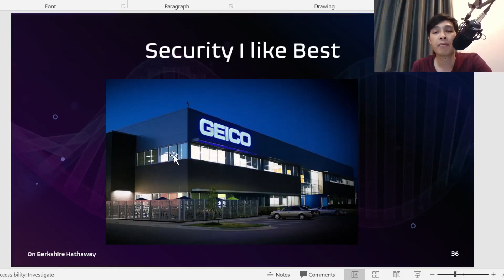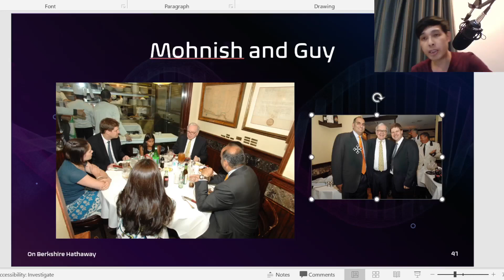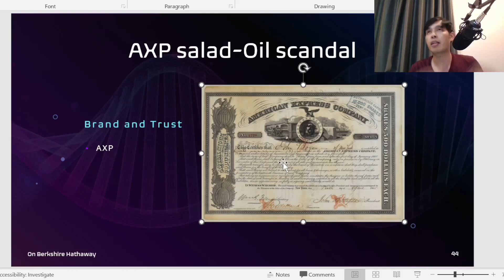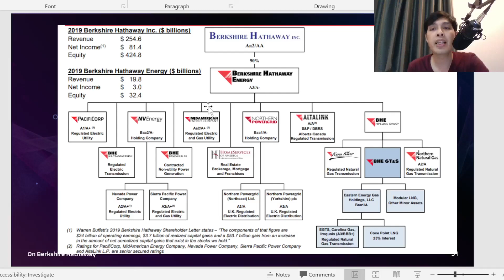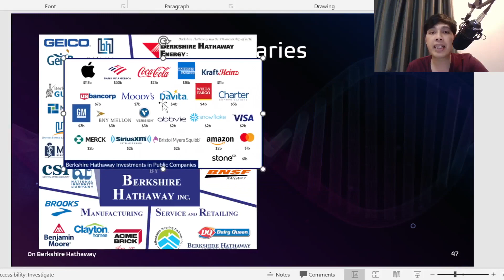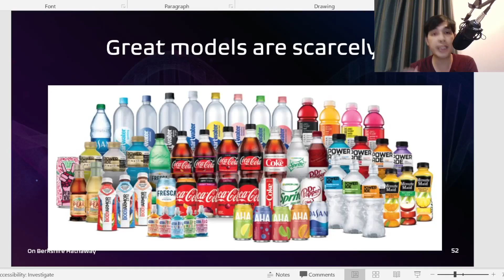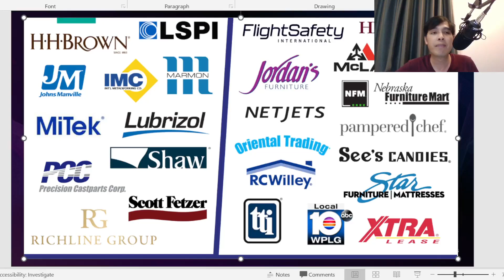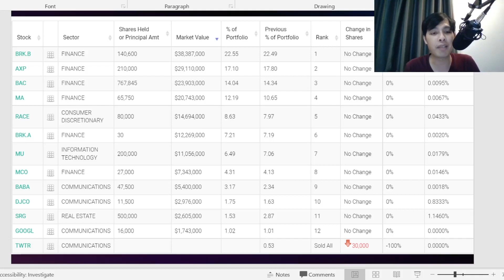onBRK Buffett EP5 - Power Lunch และแนวคิดการซื้อบริษัทเข้าพอร์ต Berkshire